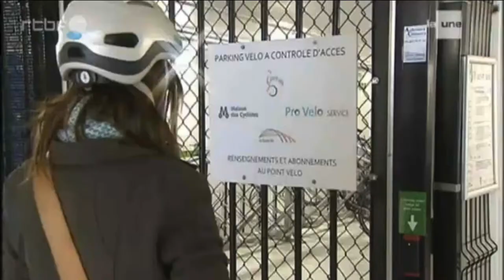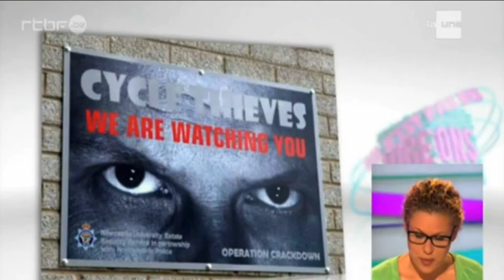Quelques trucs pour ne pas se faire voler son vélo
Petit reportage de la RTBF  qui donnent quelques conseils pour éviter de se faire voler son vélo trop facilement